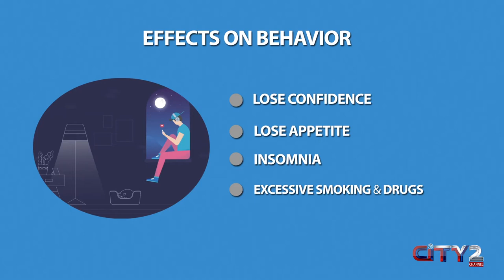How To Reduce Stress?